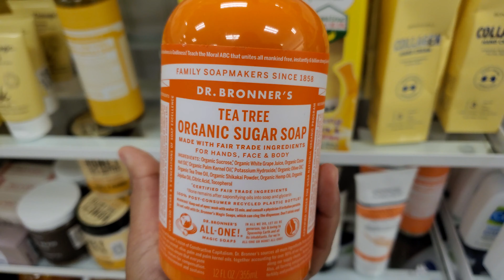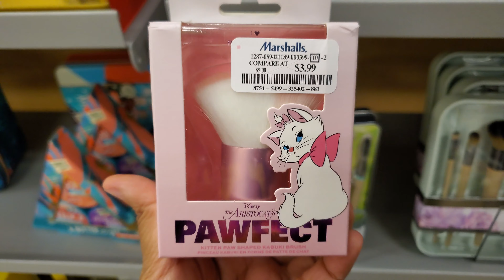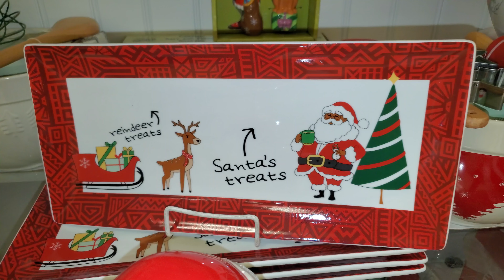MARSHALLS SHOPPING * BROWSE WITH ME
Michael Kors handbags, clothing and more, home decor ideas, marshalls walkthrough mini vlog